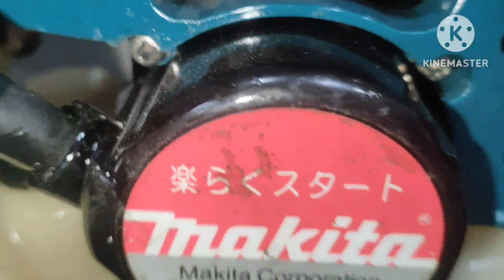12-1 Lô S 12 máy cắt cỏ + Máy Rửa Xe Lh 0972949527 có zalo,,Balo Echo 343 + Mitsu 261 + Stihl 23_26